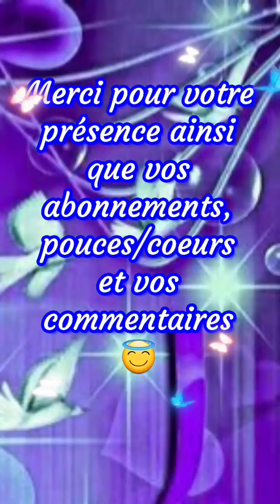💖 Si toi aussi... 💖